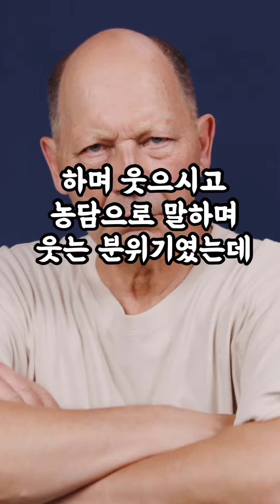[1566번째 사연] 갈비양념 때문에 시어머니한테 혼났어요